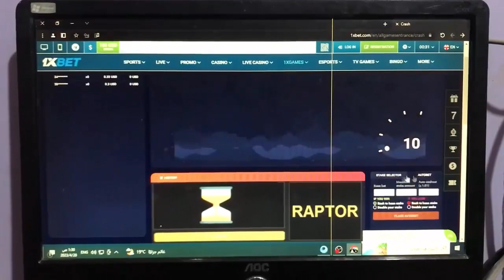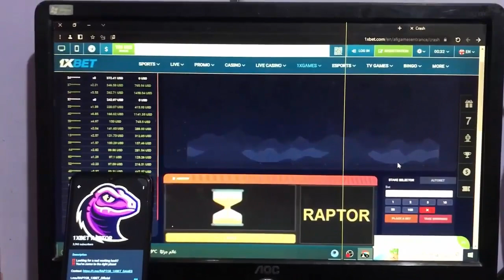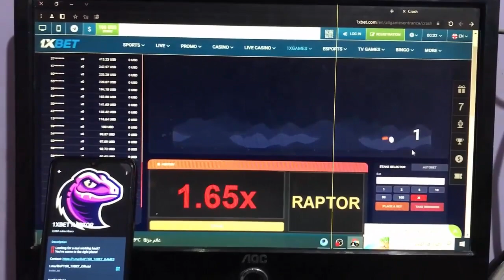1xbet hack | 1xbet crash game hack | 1xbet crash game trick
1xbet hack | 1xbet crash game hack | 1xbet crash game trick | 1xbet crash hack
1xbet crash game hack
1xbet crash game trick
1xbet crash hack
crash 1xbet
hack 1xbet
1x bet hack
how to hack 1xbet crash game
hack crash 1xbet